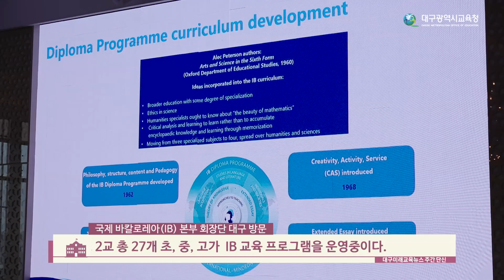[대구미래교육뉴스 주간 단신] 국제 바칼로레아(IB) 본부 회장단 대구 방문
[대구미래교육뉴스 주간 단신] 국제 바칼로레아(IB) 본부 회장단 대구

대구외고 국제바칼로레아(IB)